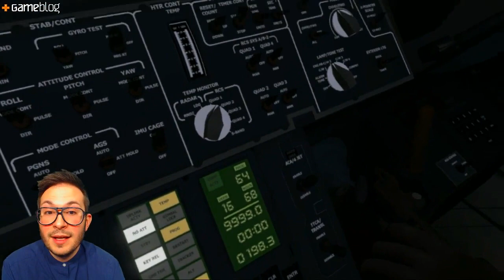Apollo 11 VR : L'expérience de réalité virtuelle qui a fait pleurer Julien en marchant sur la Lune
L'expérience de Apollo 11 VR qui a fait pleurer Julien en marchant sur la Lune